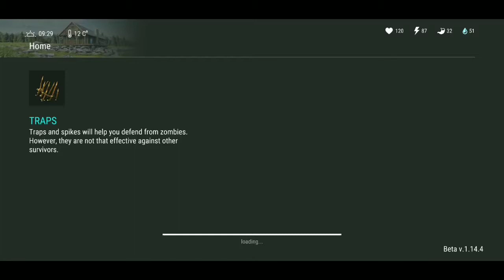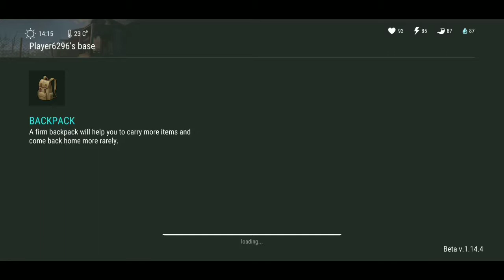Revenge Raid Player6926 Great Raid!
This has been one of the better raids we have had in a long long time!